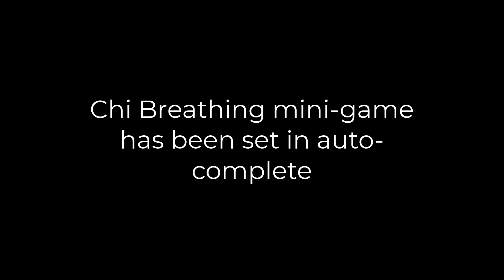9DPrivate - Auto Chi-Breathing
Even if you are using autobot or just manual grind, I have added the necesary content to make the Chi-Breathing auto complete by packet network, so fast that you won't even realise that this mini-game was there.